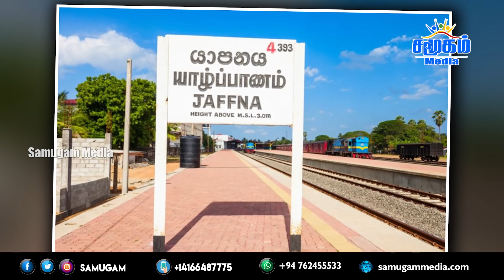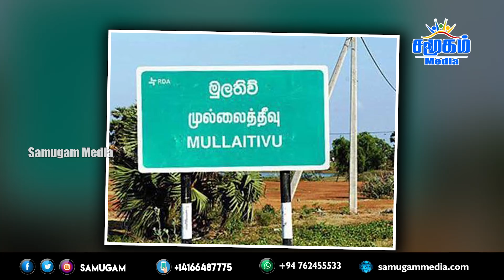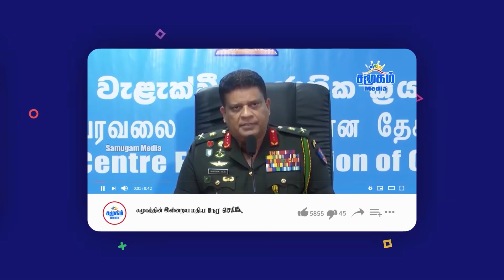இலங்கையின் இரவு நேர பிரதான செய்திகள் - 05.06.2021 | Samugam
- Damages caused by Express Pearl ship To appoint a Presidential Commission to investigate Request
- Three isolated villages in Jaffna were liberated
- Douglas devananda said Tamil political leaders confuse people for political purposes
- Gotabaya announced Courageous to protect the radius of human society Do not hesitate to follow the principles